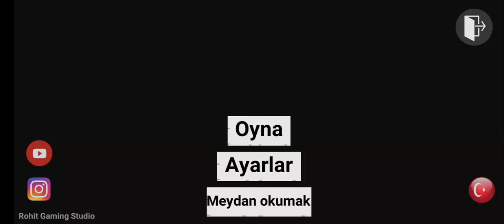October 20, 2023